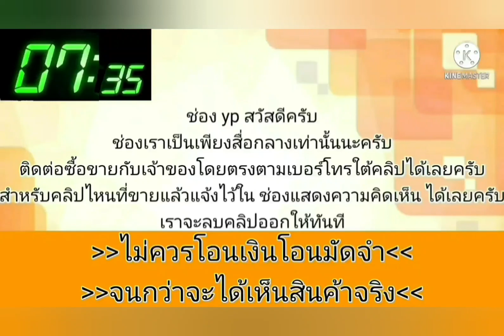ขายด่วน‼️ 69,000 บาท honda accord 👉รถหรู เบาะปรับไฟฟ้า📢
2004 Honda Accord

฿69,000

Honda accord ปี 2004
ออโต้ เครื่อง 2.4
เล่มพร้อม